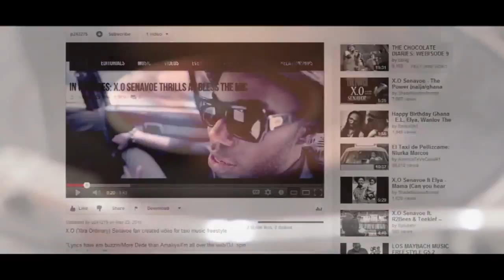X.O Senavoe - Taxi Music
Taxi Music  by X.O Senavoe

to Watch Ghana music videos, get free music downloads, read music news and listen to new songs from all your favorite artists!